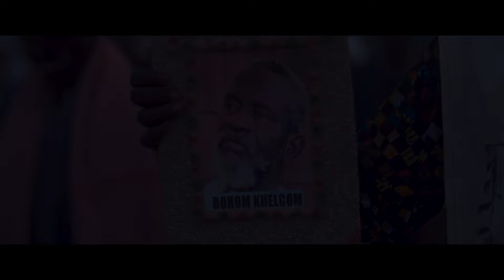KADER KARA MIM REW BAMBA KO MOM Clip Officiel : Prod Chicory Records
Le label Chicory Records nous régale avec le mélodien Kader Mbow dit Kader Kara pour accompagner les fidèles vers la ville Sainte de Touba, avec le WOLOFAL de CHEIKH MOUSSA KA JAZAOU CHAKOR où Il nous livre les DIAR-DIAR de CHEIKH  AHMADOU BAMBA.
Allons découvrir le NEW Single de Kader KARA"MIM REW BAMBA KO MOM"🙏❤🙏
Une réalisation de Challenge Studio
challengearts/Challenge Studio est une structure qui s'active dans l'audiovisuel,Vidéography-Photography-motion Design-Graphic Design couverture événement.
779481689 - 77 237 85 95